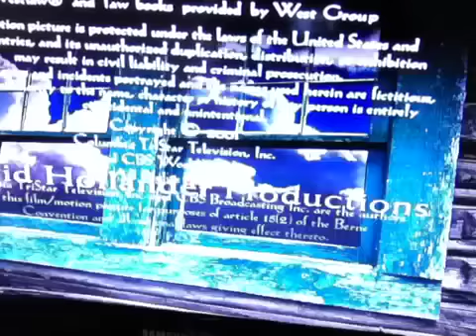DHP/GVP/CBS/Columbia Tristar Television(2001)